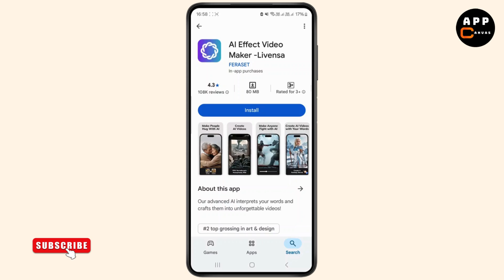How to Use Livensa AI Effects Video & Photo Generator App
Learn how to use Livensa AI Effects Video and Photo Generator App in this detailed tutorial. Discover how to create stunning videos and photos with the help of AI-powered effects, all for free!

In this video, you'll see how to easily use the Livensa AI Effects Video and Photo Generator App to transform text into video, images into video, and much more. Whether you're looking to create a quick video from text or experiment with AI-generated avatars, this app is perfect for anyone interested in AI video creation.

Timestamps:

0:00 Introduction
0:20 Step 1: Getting Started with Livensa AI App
0:45 Step 2: Creating AI Effects for Video and Photo

livensa ai video effects app